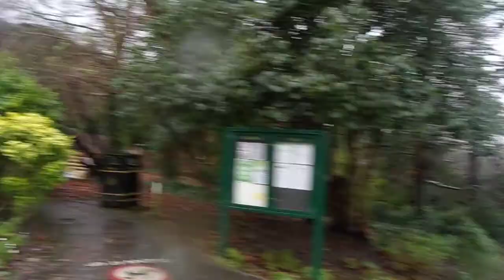Dawstone Park, Heswall. Dec 8, 2020.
A look around the usually lovely Dawstone Park in Heswall, Wirral. It is a Green Flag park and a place I often like to visit. On a good day, you can see across the Dee to North Wales. However, it was too rainy today.